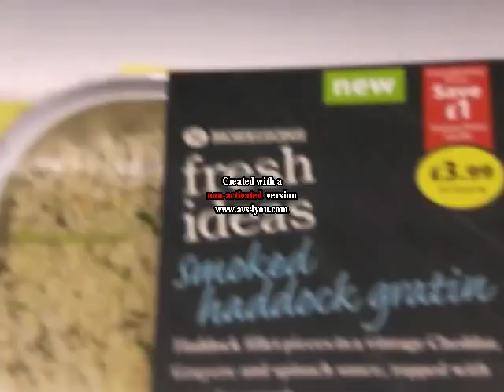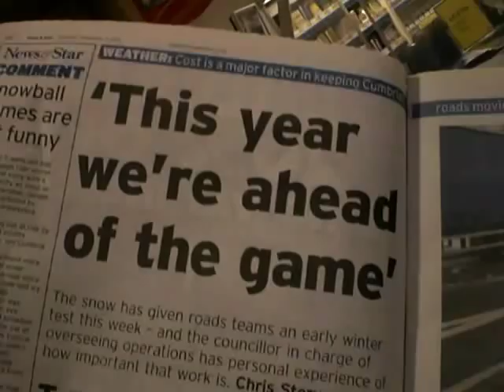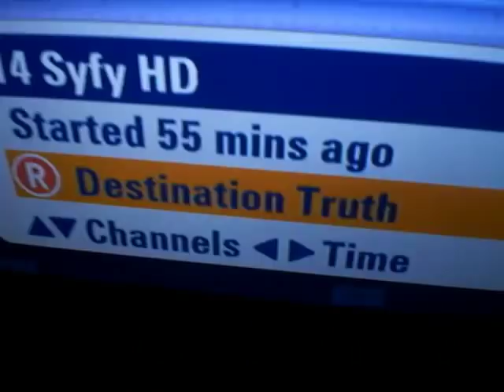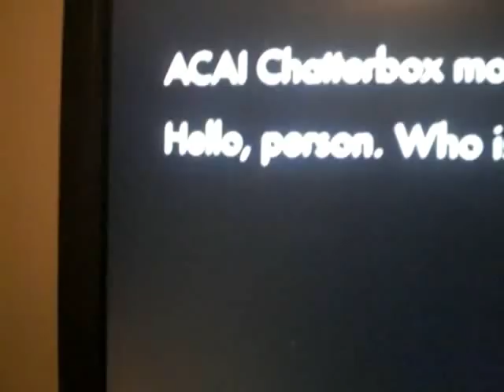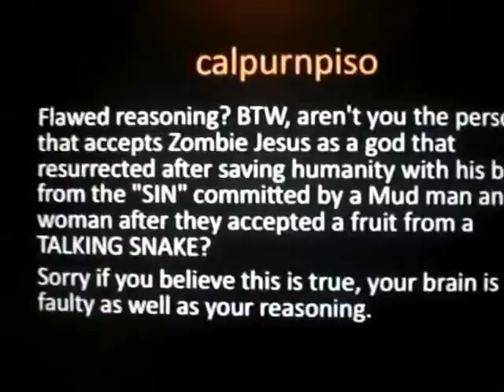Little Disclosure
little disclosure" Evolving Minds" who are you really" life of others" programs subtitles" darwin" christianity" VIRTUAL REALITY GAME WORLD SIMULATION" disclosure" different story" conspiracy director"